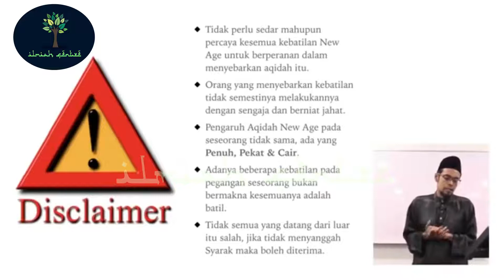Ustaz Noor Derus New Age Movement#6 Bukan semua yang datang dari luar itu salah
FATWA BERKENAAN :
📄 FATWA AJARAN BATINIYYAH (EN. WAN HIZAM BIN ABDULLAH, EN. ISMAIL ARIFFIN@LEPAT)
Jabatan Mufti Perlis:

📄 FATWA DAN PENJELASAN BERKENAAN CERAMAH DAN PENGAJARAN EN. WAN HIZAM BIN ABDULLAH SABIL
Pejabat Mufti Wilayah Persekutuan:

📄 FATWA AJARAN ILMU MAKRIFAT (MENGENAL ALLAH/DIRI) TOK KENALI KELANTAN OLEH YUSOF CHE WOOK YANG DISEBARKANOLEH HAJI SHAARI MOHD. YUSOF
Jabatan Mufti Selangor:

📄 FATWA AJARAN HAKIKAT INSAN DAN ILMU TAJALLI HAJI AHMAD LAKSAMANA
Jabatan Mufti Kelantan:

JIKA TERDAPAT PENYALAHGUNAAN VIDEO MATERIAL DI DALAM VIDEO KAMI, DI HARAP ANDA BOLEH HUBUNGI KAMI DAN SELESAIKAN MASALAH SECARA BAIK. PLATFORM INI BUKAN DI WUJUDKAN UNTUK TUJUAN KOMERSIL, IA ADALAH PLATFORM UNTUK BERI KEBAIKAN KEPADA MASYARAKAT DI LUAR SANA.

Bantu Kami dengan memberikan sumbangan ikhlas. 100% Sumbangan akan digunakan untuk membangunkan Portal dan website Ilmiah Centre.